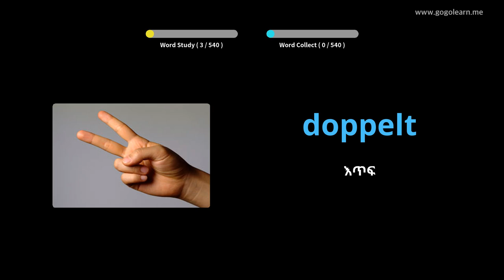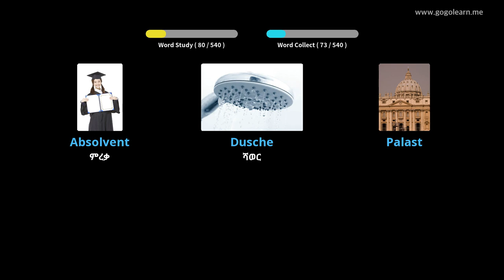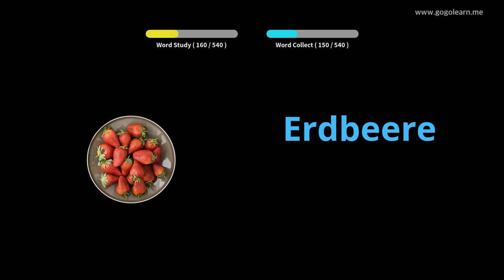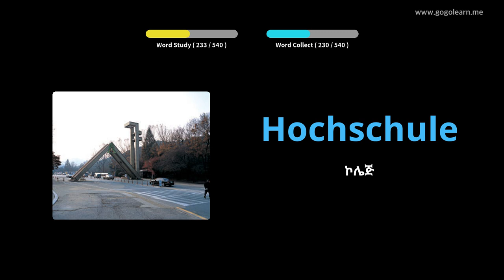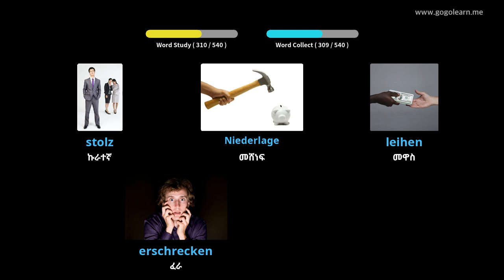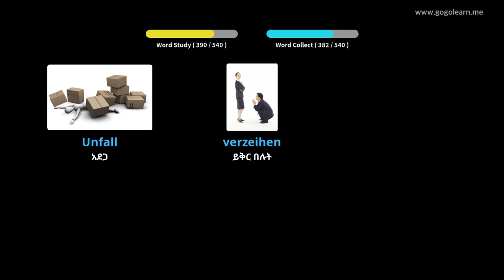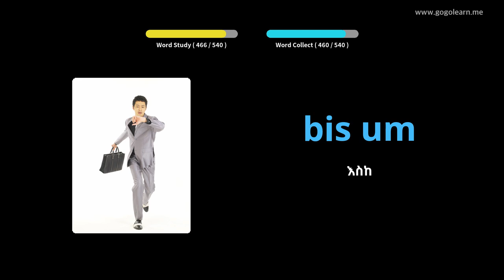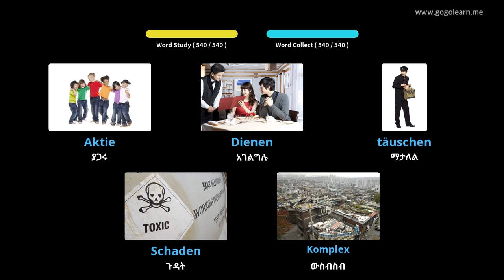ጀርመንኛ ቋንቋን በስዕሎች መማር | ጀርመንኛኛ መዝገበ ቃላት መሰረታዊ ሁለተኛ ደረጃ ትምህርት ቤት | Golearn